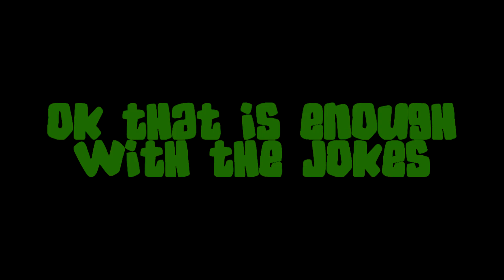YTP Kipper & Tiger Have Cake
Kipper & Tiger Love Cake